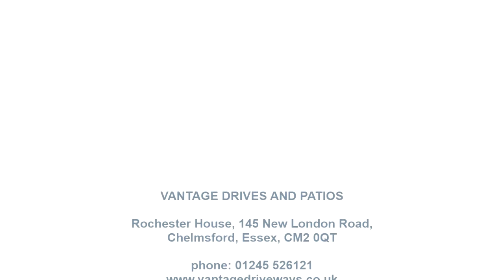Tiered Sandstone Patio with Retaining Sleeper Walls in Chelmsford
Our team at Vantage Drives and Patios has recently installed this beautiful tiered patio in Chelmsford.

We created two different levels, extended the original layout and laid new hardcore base with protective membrane sheeting. We also included recessed manhole cover, ACO drains and retaining sleeper wall across the back. Finally we finished the patio with Indian sandstone slabs in a shade of Kandla Grey and applied a grey resin jointer.